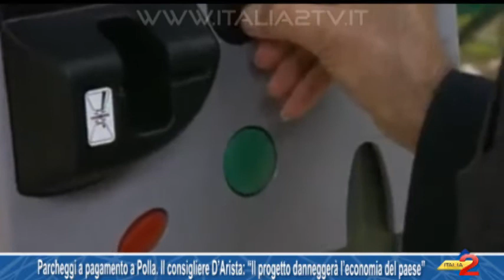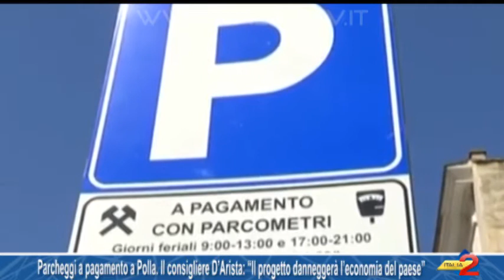Parcheggi a pagamento a Polla. Il cons. D’Arista: “Il progetto danneggerà l’economia del paese”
Parcheggi a pagamento a Polla. Il consigliere D’Arista: “Il progetto danneggerà l’economia del paese”